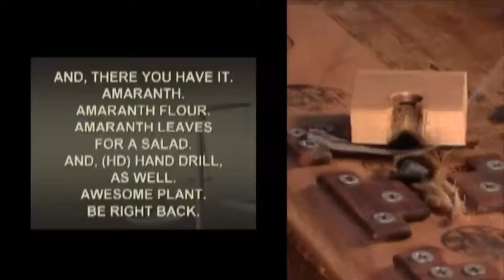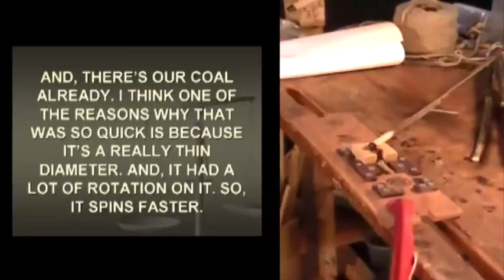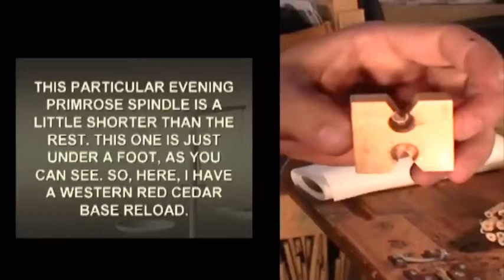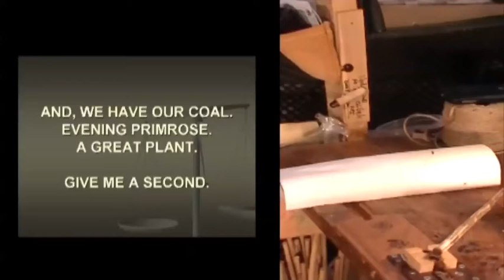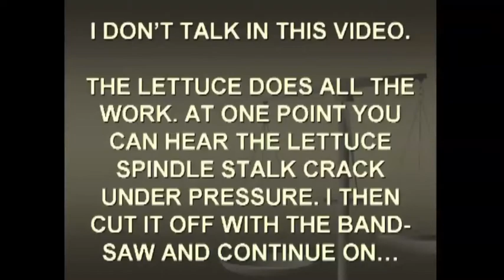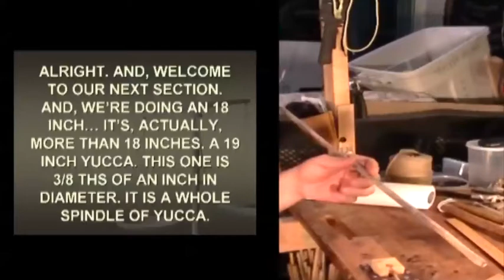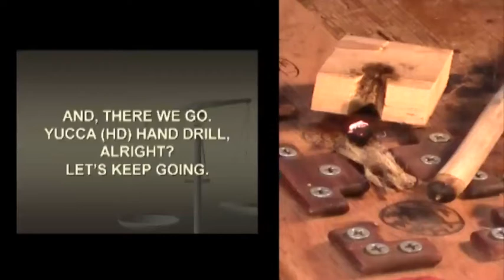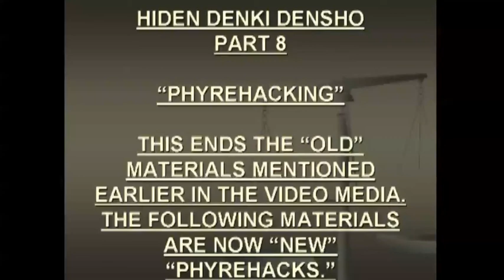HDD - PART 08 - SECTION 045 - A - PHYREHACKING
#0086 – Phyre Phryday VLOG 06/10/2022 – Introducing: PHYREHACKING: The HIDEN DENKI DENSHO PART 8, SECTION #045 – A, B, C, & D. (Getting Coals with many different Materials.)

Hello Global Tribe of PhyreKeepers (GTOP)!

06/10/2022 – Welcome to Phyre Dojo’s 86th Phyre Phryday Vlog.

In this week’s VLOG:

I give to you Part 8, Section #045 A, B, C, & D – “PHYREHACKING” from Phyre Dojo’s (FORMER ONLINE COURSE) the “HIDEN DENKI DENSHO” or “HDD”. Hiden Denki Densho roughly translates from Japanese to “Trade Secrets, Electronic, Scroll.” The “HDD” was created from 2010 to 2014. Again, there are 46 Sections (currently) and I will be releasing these Sections every week until JULY 2022.

Part 8, Section #045 A, B, C, & D – “PHYREHACKING” is about:

“PHYREHACKING”

In the “PHYREHACKING” video, you’ll see how Phyre Dojo attempts to get Coals with MANY DIFFERENT MATERIALS!

Here, we get away from the BASICS and are now just “playing around” answering questions.

HYPOTHESIS: To EXPERIMENT getting Coals with many different MATERIALS!)

OUTCOME: SUCCESSES (and Phaylures) !